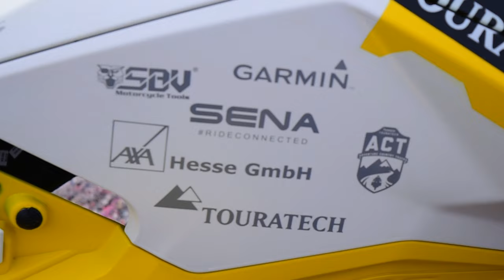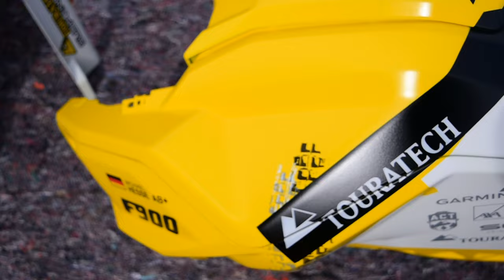Hammerlackierung - Alles ohne Aufkleber, keine Folien.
Es ist alles lackiert. Keine einlackierten Aufkleber oder Wasserschiebefolie o.ä. Logos mit winzigen Schriften. Einzigartig, habe ich in der Form noch nicht gesehen. Aufgabenstellung war das Folie nach Geländefahrten und kleinen Beschädigungen sich beim Abdampfen des Fahrzeugs natürlich lösten.  Man hätte neu folieren müssen. Der Gedanke war es in Lack umzusetzen. Das ist gelungen und mit einem extrem widerstandfähigen PU Lack versiegelt der normal für schwere Maschinenteile gedacht ist.
Bei dem lackierten Design kann man nun kleine Beschädigungen ausbessern ohne eine ganze Folie entfernen zu müssen.